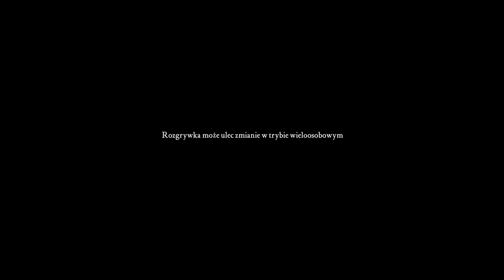Twierdza Krzyżowiec HD - Doskonała Gra Strategiczna |4K| odc.#21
Witajcie, drodzy widzowie! Dziś zabieram was w podróż w czasie do fascynującej epoki krzyżowców i bitew o potęgę, a wszystko to w nowym, oszałamiającym wydaniu - "Twierdza Krzyżowiec HD"! W tym filmie przyjrzymy się tej legendarniej strategii wojennej w nowej odsłonie, dzięki której możemy cieszyć się niezapomnianymi bitwami i zarządzaniem twierdzami na nowym poziomie graficznym.

🏰 Nowa jakość w wysokiej rozdzielczości: W "Twierdza Krzyżowiec HD" grafika została poddana gruntownej modernizacji, co sprawia, że gra wygląda naprawdę oszałamiająco. Teraz możemy podziwiać nasze twierdze, armie i bitwy w pełnym 1080p!

🏹 Dowództwo wojsk i strategia: Przygotuj się na skomplikowane bitwy i wyzwania dowodzenia. W grze możemy zarządzać różnymi jednostkami, od rycerzy po łuczników, i planować strategie, aby pokonać wrogów.

🏯 Buduj i rozwijaj swoją twierdzę: Twoja twierdza jest twoim ostatnim bastionem, dlatego musisz ją rozbudowywać i doskonalić, aby przetrwać nawałnicę wojny. Konstrukcja, rozwijanie i obrona będą kluczowe w "Twierdza Krzyżowiec HD".

🗺️ Kampanie i tryb wieloosobowy: Gra oferuje zarówno bogate kampanie fabularne, które przeniosą cię w różne zakątki świata, jak i możliwość rywalizacji z innymi graczami w trybie wieloosobowym.

🎮 Czy nadal jesteś gotowy na wyzwania? Odkryj, czy jesteś prawdziwym mistrzem strategii i czy potrafisz przetrwać w świecie "Twierdza Krzyżowiec HD".

Dajcie nam również znać w komentarzach, czy graliście w "Twierdza Krzyżowiec HD" i co sądzicie o tej nowej odsłonie.

Przygotujcie się na bitwy, planowanie strategiczne i epickie twierdze w najwyższej jakości! Dlatego nie zwlekajcie i zanurzcie się w fascynującym świecie "Twierdza Krzyżowiec HD".